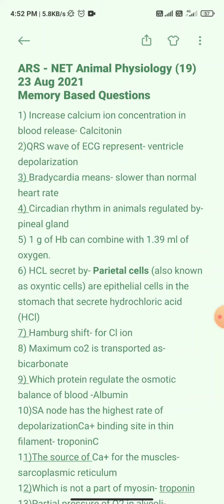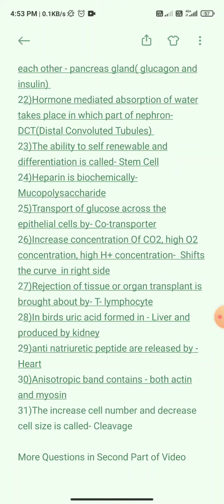ASRB/ ARS -NET Animal Physiology(19) Answer key Part-1 Held on 23 Aug 2021